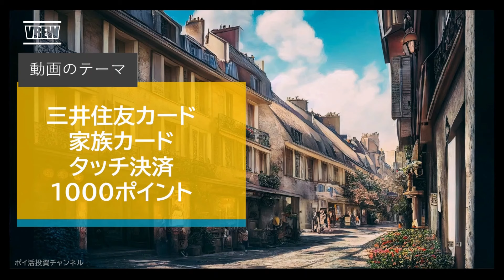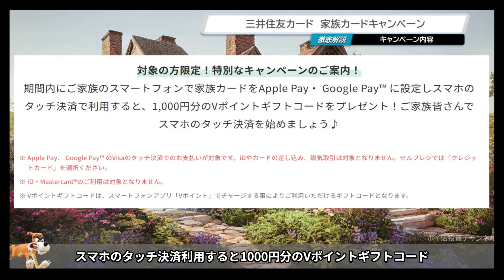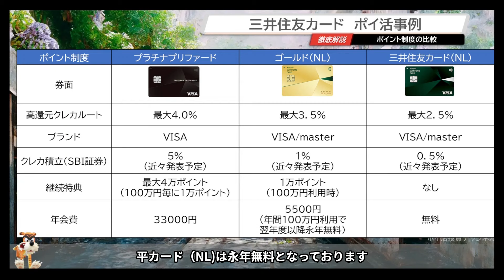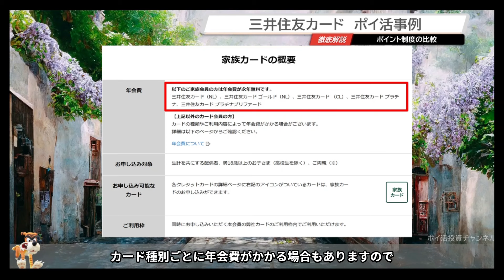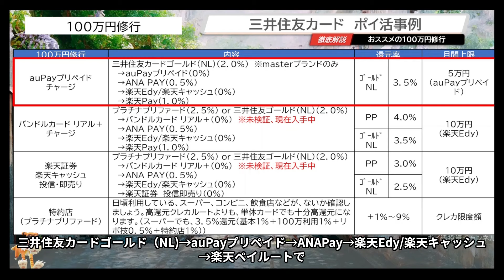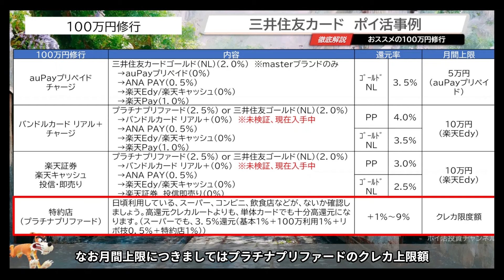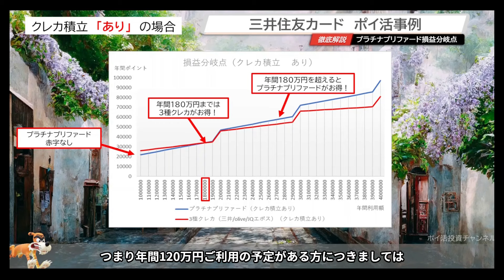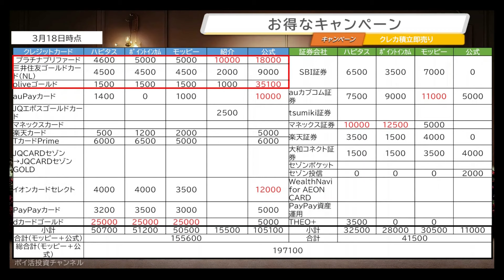三井住友カード 家族カードタッチ決済１０００ポイント （プラチナプリファード、三井住友カードゴールド（NL)、三井住友カード（NL)）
目次
00:00　オープニング
01:22　目次①　三井住友カード　家族カードキャンペーン
03:56　目次②　三井住友カード　ポイ活事例
13:33　目次③　お得なキャンペーン

参照したホームページ
■家族カードでスマホのタッチ決済紹介キャンペーン！条件達成で1,000円分のVポイントギフトコードプレゼント！｜クレジットカードの三井住友VISAカード

 大手ポイントサイト
新規ID作成キャンペーン

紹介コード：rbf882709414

  プラチナプリファード

  三井住友カード ゴールド（NL）

  Oliveフレキシブルペイ

■紹介キャンペーン （1000p）
①下記サイトからエントリー
②ハピタス/ポイントインカム/モッピーからOliveフレキシブルペイを新規申し込みの際、紹介コードを入力

  JQカードエポスゴールド
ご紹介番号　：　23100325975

 イオンカードセレクト

 ｄカードゴールド

■紹介制度（500円）
・新規開設の際、紹介コードも入力。
　紹介コード：DHAFQZAK
・口座開設後、月末最終営業日までにログイン
・累計５０００円以上買付

■dアカウント/PONTA会員ID 連携（1000p）